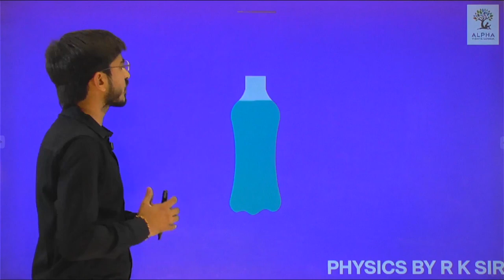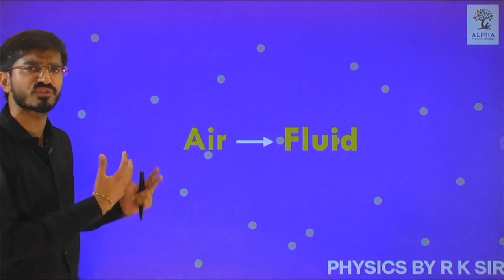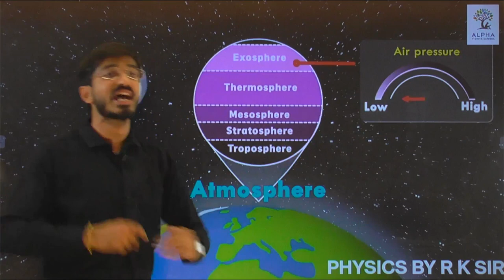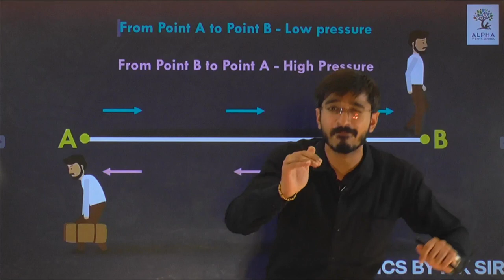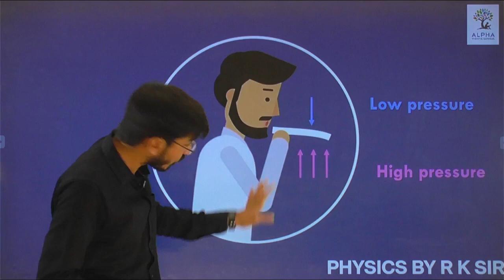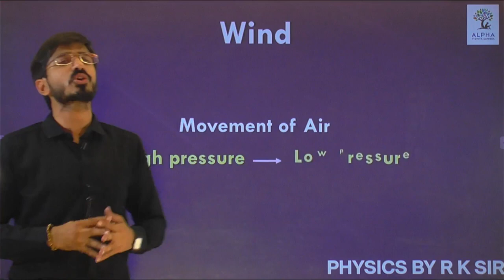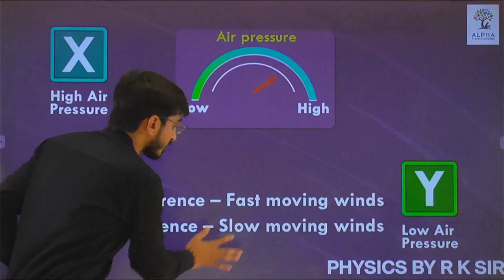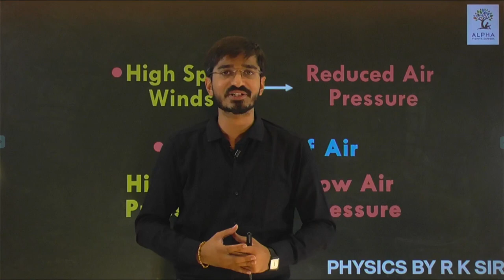Air Pressure | હવાનું દબાણ | 11th & 12th Science | PHYSICS | R K SIR | Alpha Vidhya Sankul